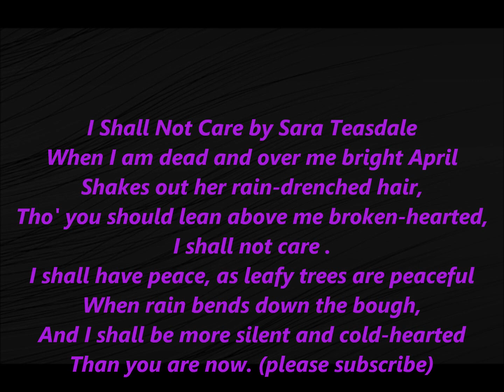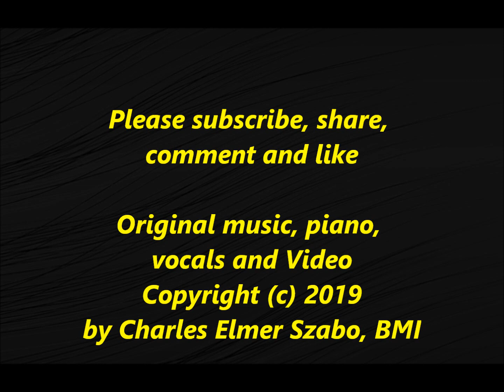I Shall Not Care Song Sara Teasdale Lyrics Words Text famous poetry music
Sara Teasdale (August 8, 1884 – January 29, 1933) was an American lyric poet. She was born Sarah Trevor Teasdale in St. Louis, Missouri, and used the name Sara Teasdale Filsinger after her marriage in 1914.

Teasdale was born on August 8, 1884. She had poor health for much of her childhood, so she was home schooled until age 9. It was at age 10 that she was well enough to begin school. She started at Mary Institute in 1898, but switched to Hosmer Hall in 1899, graduating in 1903. The Teasdale family lived at 3668 Lindell Blvd. and then 38 Kingsbury Place in St. Louis, Missouri. Both homes were designed by Sara's mother. The house on Kingsbury Place had a private suite for Sara on the second floor. Guests entered through a separate entrance and were admitted by appointment. This suite is where Sara worked, slept, and often dined alone.[2]

From 1904 to 1907, Teasdale was a member of The Potters, led by Lillie Rose Ernst, a group of female artists in their late teens and early twenties who published, from 1904 to 1907, The Potter's Wheel, a monthly artistic and literary magazine in St. Louis.[3]

Teasdale's first poem was published in William Marion Reedy's Reedy's Mirror, a local newspaper, in 1907. Her first collection of poems, Sonnets to Duse and Other Poems, was published that same year.
Teasdale's second collection, Helen of Troy and Other Poems, was published in 1911.[4] It was well received by critics, who praised its lyrical mastery and romantic subject matter.

From 1911 to 1914 Teasdale was courted by several men, including the poet Vachel Lindsay, who was truly in love with her but did not feel that he could provide enough money or stability to keep her satisfied. She chose to marry Ernst Filsinger, a longtime admirer of her poetry, on December 19, 1914.

Teasdale's third poetry collection, Rivers to the Sea, was published in 1915. It was and is a bestseller, being reprinted several times. In 1916 she and Filsinger moved to New York City, where they lived in an Upper West Side apartment on Central Park West.

In 1918 she won a Pulitzer Prize for her 1917 poetry collection Love Songs. It was "made possible by a special grant from The Poetry Society"; however, the sponsoring organization now lists it as the earliest Pulitzer Prize for Poetry (inaugurated 1922).[5]

Filsinger's constant business travel caused Teasdale much loneliness.[6] In 1929, she moved interstate for three months, thereby satisfying the criteria to gain a divorce. She did not wish to inform Filsinger, only doing so at her lawyers' insistence as the divorce was going through. Filsinger was shocked. After the divorce she moved only two blocks from her old home on Central Park West. She rekindled her friendship with Vachel Lindsay, who was now married with children.

In 1933, she died by suicide, overdosing on sleeping pills.[7] Lindsay had died by suicide two years earlier. She is interred in Bellefontaine Cemetery in St. Louis.

Teasdale's suicide and "I Shall Not Care"
A common urban legend surrounds Teasdale's suicide. The poem "I Shall Not Care" was speculated to be her suicide note because of its depressing undertone. The legend claims that her poem "I Shall Not Care" (which features themes of abandonment, bitterness, and contemplation of death) was penned as a suicide note to a former lover. However, the poem was actually first published in her 1915 collection Rivers to the Sea, a full 18 years before her suicide:[8]

I Shall Not Care
When I am dead and over me bright April
Shakes out her rain-drenched hair,
Tho' you should lean above me broken-hearted,
I shall have peace, as leafy trees are peaceful

When rain bends down the bough,
And I shall be more silent and cold-hearted
Than you are now.           above from WIKI

I SHALL NOT CARE, The Star, Sara Teasdale, POEM, POET, POETRY, SUICIDE, VERSE, SONNETS TO DUSE, HELEN OF TROY, RIVERS TO THE SEA, PULITZER PRIZE, LOVE SONGS, read along, spoken, recited, audio, death, dying,